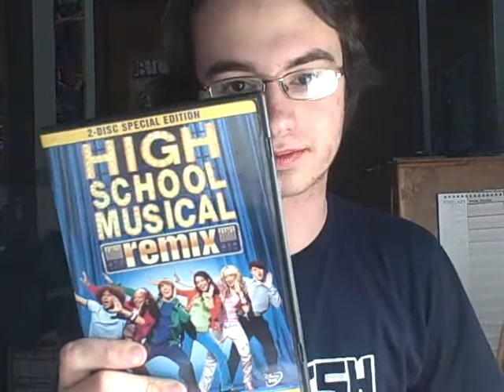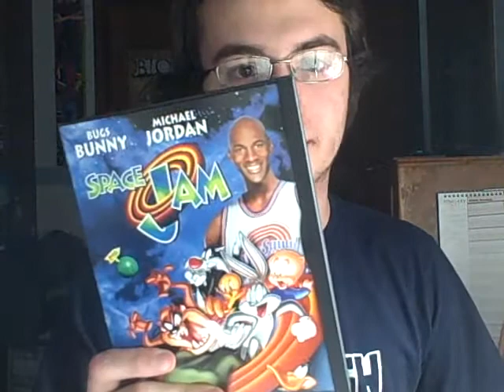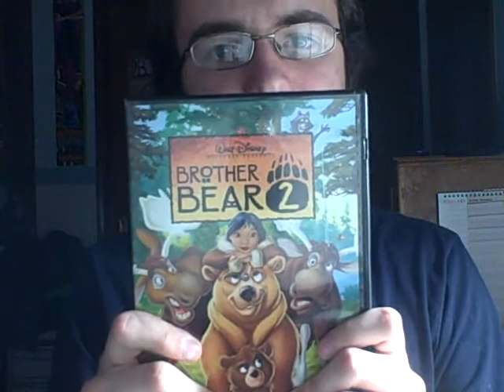My top 10 Guilty Pleasures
What are YOUR guilty pleasures?